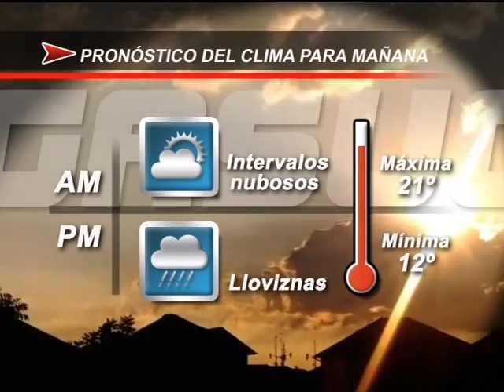DENUNCIA CONTAMINACIÓN AMBIENTAL EN VILLA NATALIA - 31 07 2014 - FTV Noticias